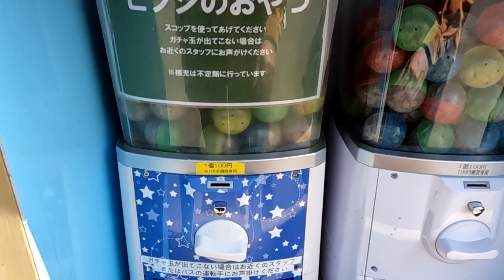那須どうぶつ王国にいってみたよ！(修正版)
2023/5/1に那須どうぶつ王国へ行ったときに撮影した動画です。
今年で５０歳になる、たびおぢが動物たちの世話をする様子を、うちの奥さんが撮影して編集しました。
いつもと一味違う、たびおぢチャンネルをどうぞお楽しみください。
※5/10に更新した修正版になります。